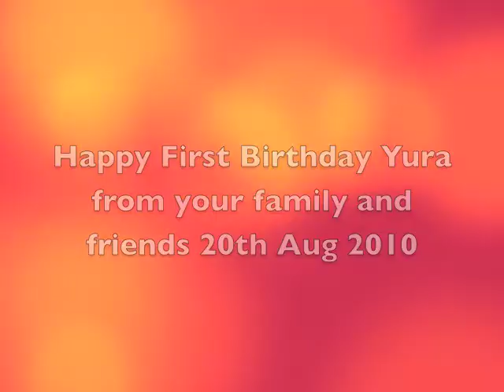Happy First Birthday Yura.mov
Yura Kulski was one year old on the 20th August 2010 and his family and friends had party for him next day. Thank you for the presents.